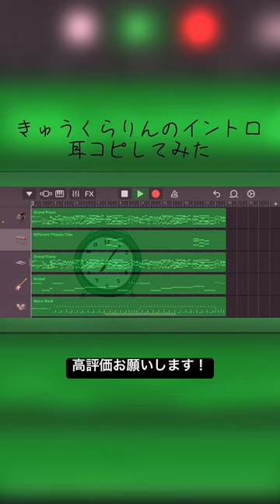きゅうくらりんのイントロ